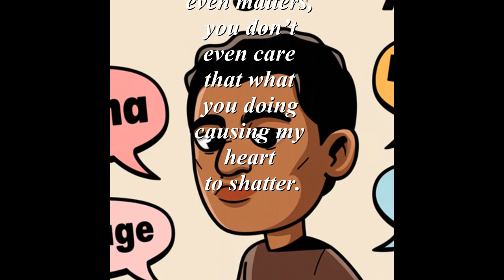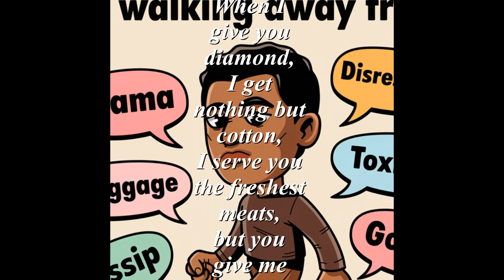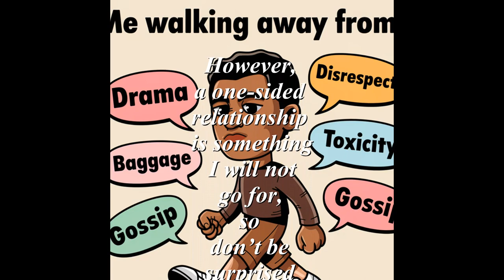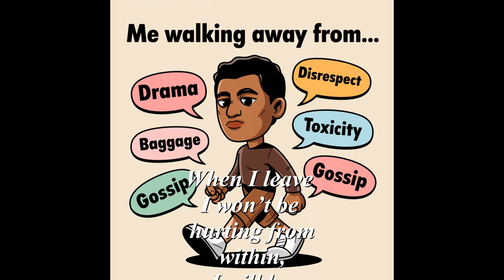New Friends (a SPOKEN WORD presentation)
New Friends (a SPOKEN WORD presentation) a story of a man confronting his woman about how he knows how manipulating she has been throughout their relationship. Confronting her is his way of releasing himself of the burden of having to live with her. He wants her to know that she didn't break him, and he has the strength to leave on his own terms.